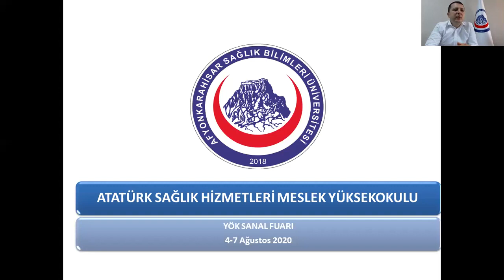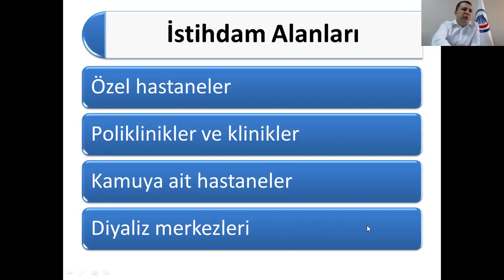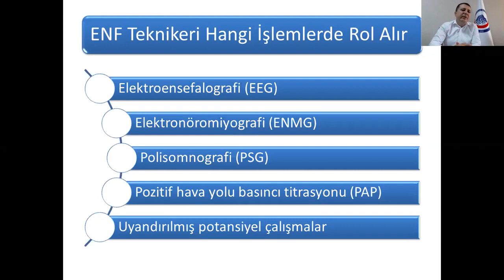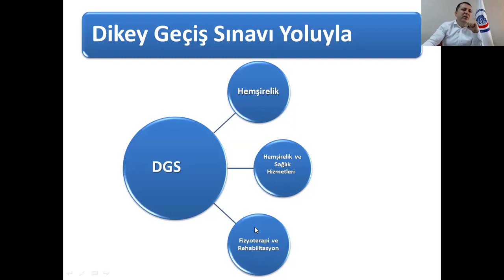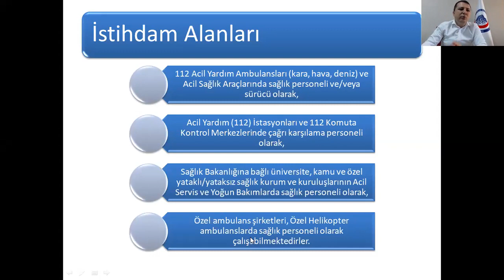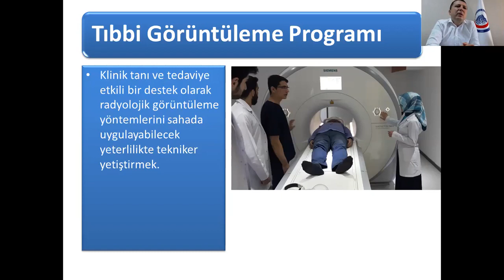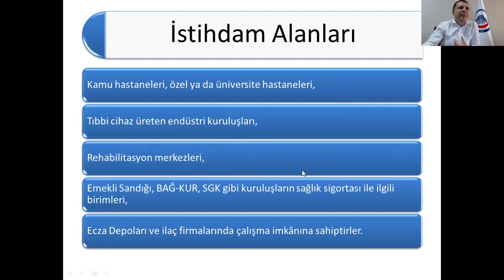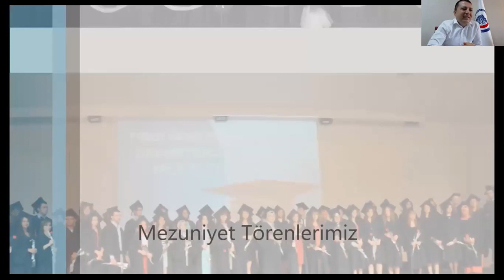AFSÜ Atatürk Sağlık Hizmetleri Meslek Yüksekokulu